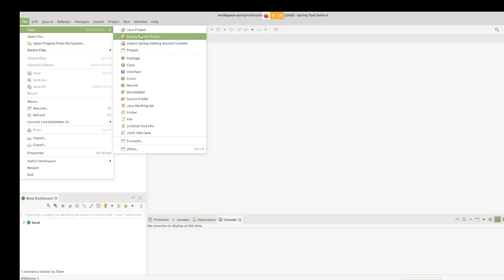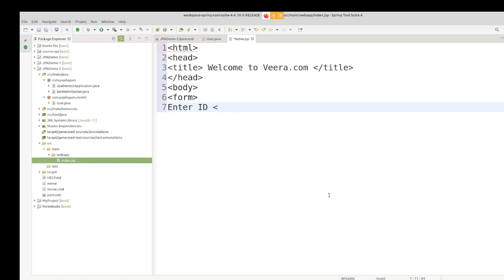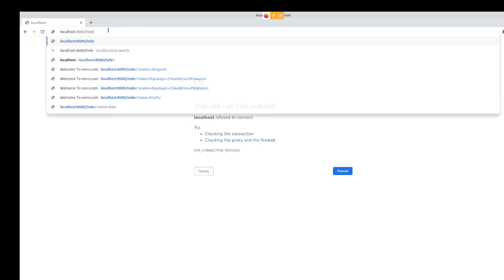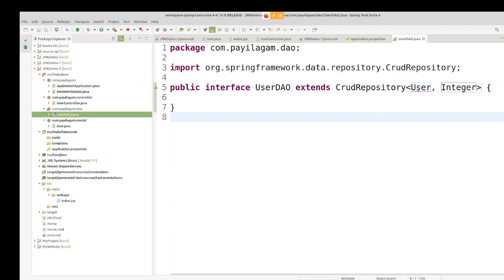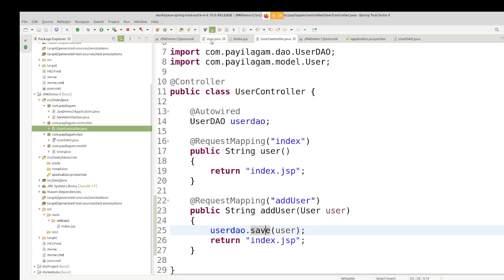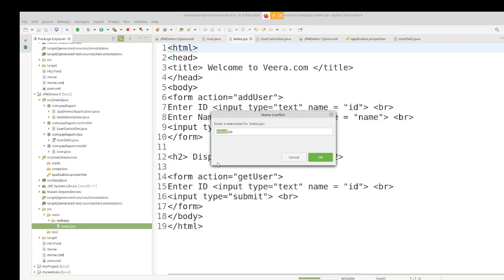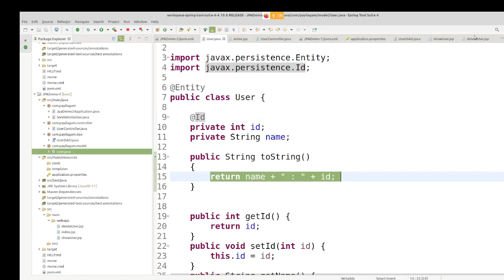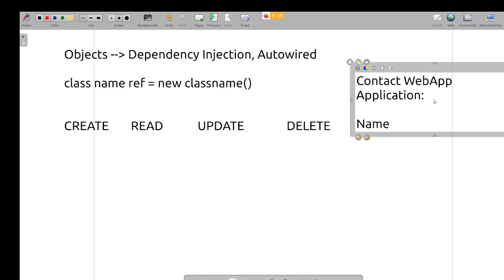Spring Boot in Tamil - 7 - Mini Web Application with DB Connection - CRUD Operations Muthuramalingam